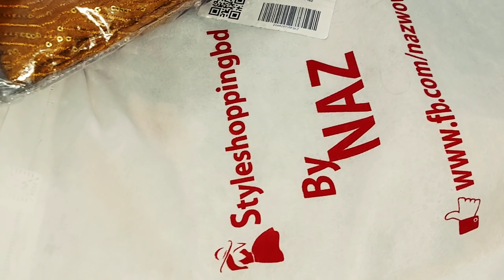রান্না করতে করতে আপনাদের সাথে গল্প||ঘরে থাকুন নিরাপদে থাকুন 🥰/Online Shopping